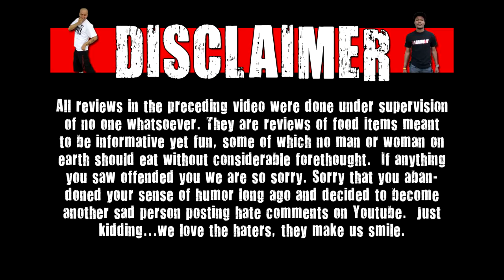HalloWEen Shorts - Chuck Goes Insane - Googly Eye Cup With Marshmallow Brain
Today on WE Shorts Chuck Roland & Matt Zion review Googly Eye Cup With Marshmallow Brain!